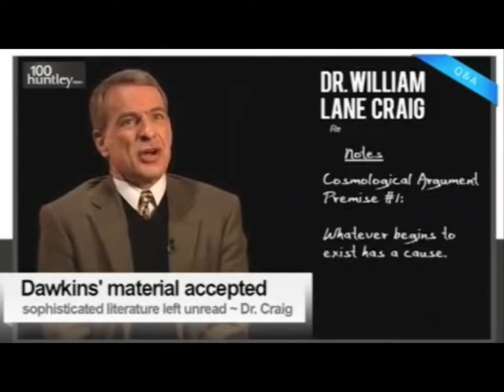Craig is NOT a Diligent Philosopher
'The universe' is what we call everything that exists. It is not a thing, it doesn't have boundaries, beyond which 'nothingness' can exist. There is no 'nothingness', It is meaningless to talk about a 'spaceless', or a 'timeless' somebody; or to talk about numbers or a mind as entities, having a separate, independant existence, or about 'nothingness'. Talking about the Being of an object, or its Non-Being, as if it is a separate entity - ditto.

Craig is not diligent in acquainting himself with the modern developments of philosophical thought. He just nibbles on old, stale ideas.